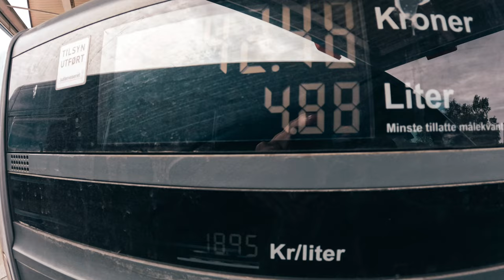VAN LIFE - FULL TIME LIVING in my VAN #13 - First Van on the Mountain, Avocado Burger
I finally head out to live full time in the van.
I will be trying to film almost every day and make several videos each week.
I will focus on daily routines and how tings really are on a day to day basis.
Real life full time van living!

I really appreciate all likes, comments and subscriptions.

My Camping, Winter Camping, Hiking and Backpacking channel:  @NorwegianXplorer